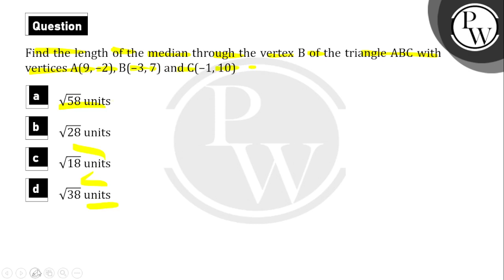Find the length of the median through the vertex \\(B\\) of the triangle ABC with vertices&nbsp;....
Find the length of the median through the vertex \\(B\\) of the triangle ABC with vertices&nbsp;A(9,-2),B(-3,7)&#160; and C(-1,10) 📲PW App